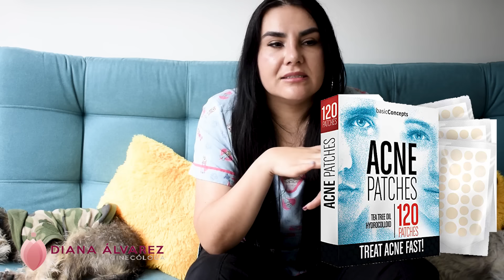RUTINA DIA y NOCHE para CUIDAR TU PIEL😊 en EMBARAZO y LACTANCIA⚠, por GINECOLOGA DIANA ALVAREZ